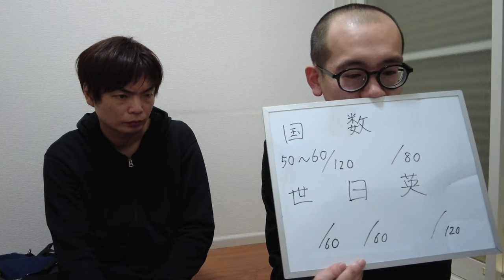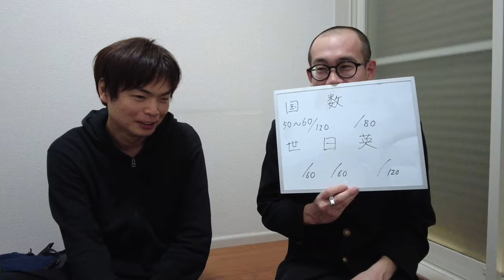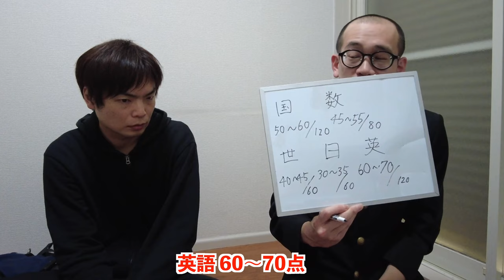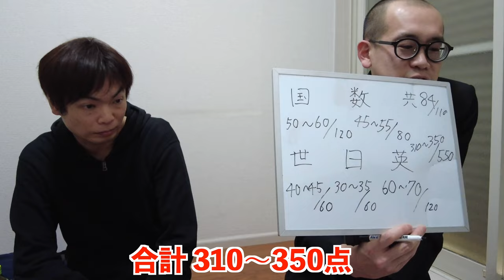TAWASHIの5回目の東大受験合格発表【今後について】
‹出演者情報›
もりてつ
発音指導士